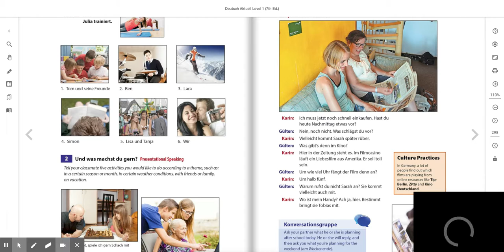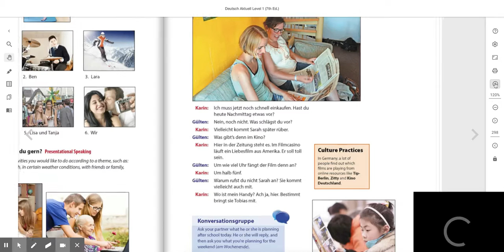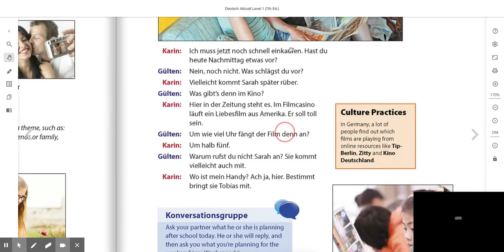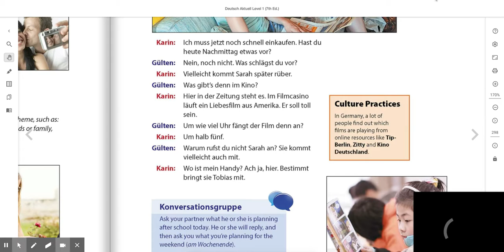Separable Verbs 9a Deutsch Aktuell Level 1 (7th Ed.)